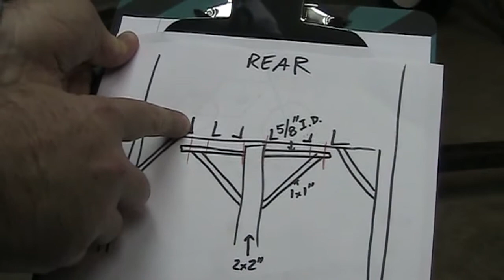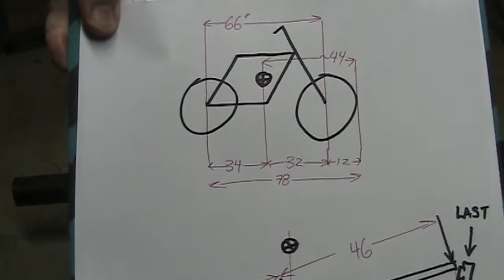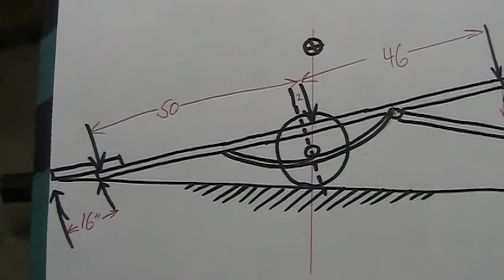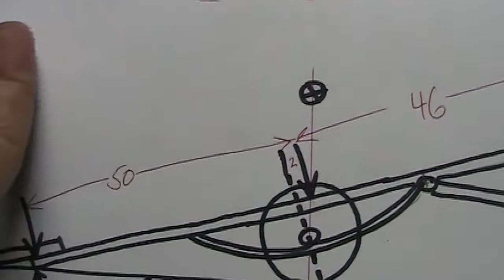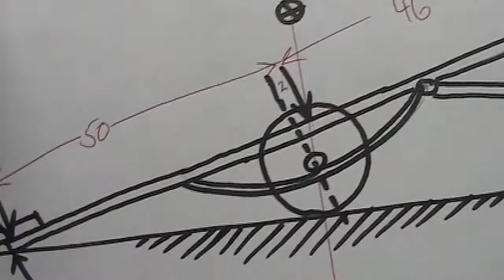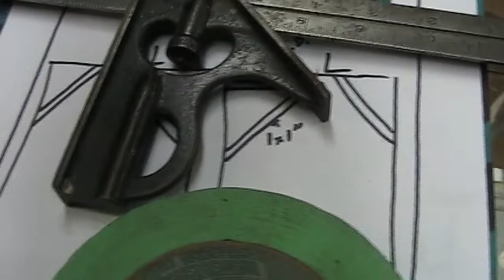Making a DIY TILT-Trailer (Part 3)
I scored a salvaged trailer tongue and full suspension from my Dad's old faithful utility trailer. Watch as I cut up fresh/scrap steel and build a TILT-Trailer out of it.